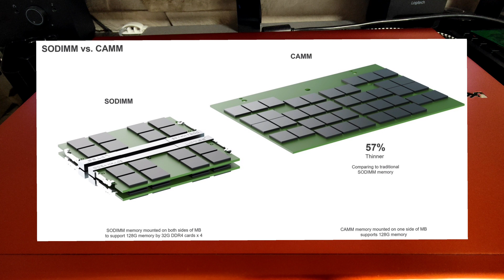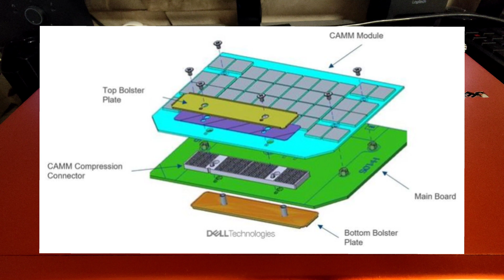Nadchodzi "NOWY" standard pamięci do laptopów!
Cześć,
Dziś trochę o tym, jak historia potrafi zatoczyć koło, i jak pewne rozwiązania próbują nam producenci zafundować na "nowo" :)

Drogi widzu, jeśli materiały na tym kanale ci się podobają - zostaw SUBA :)